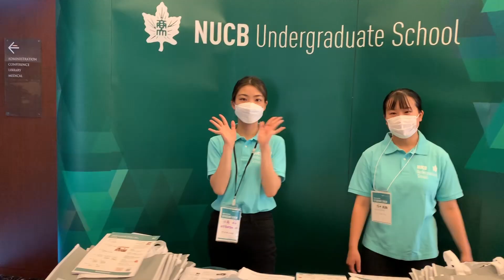7月30日オープンキャンパス （名古屋会場）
2022年7月30日（土）名古屋商科大学の名古屋会場で行われた夏のオープンキャンパスの様子をご覧いただけます。ハーバード流ケースメソッド授業体験や、在学生・卒業生のプレゼン、入試対策講座など、盛り沢山な内容で行いました。ご参加いただいた皆様、ありがとうございました。次回の名古屋会場でのオープンキャンパスは8月27日（土）に開催します。